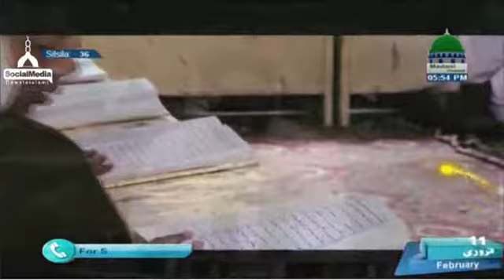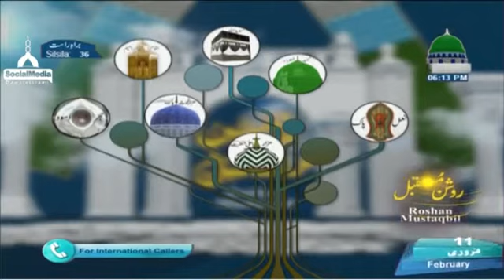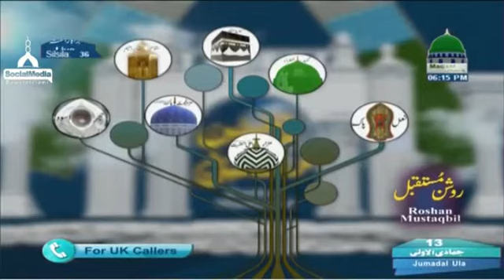Roshan Mustaqbil Ep#36 ( 11.02.2017 )